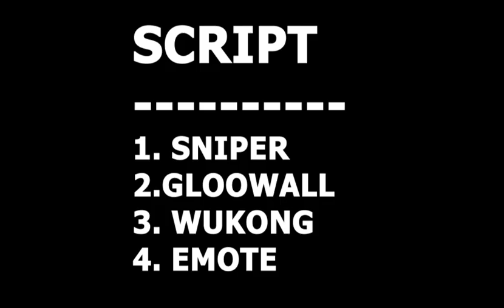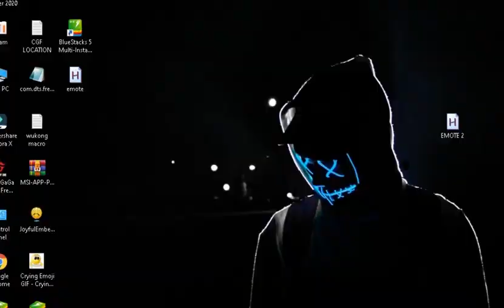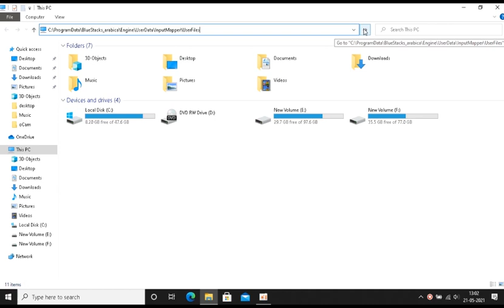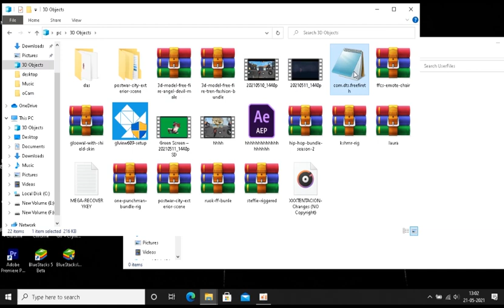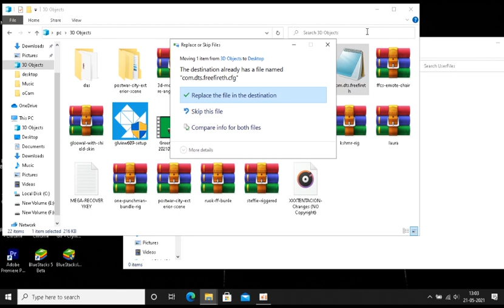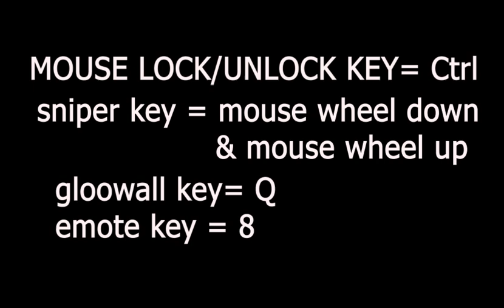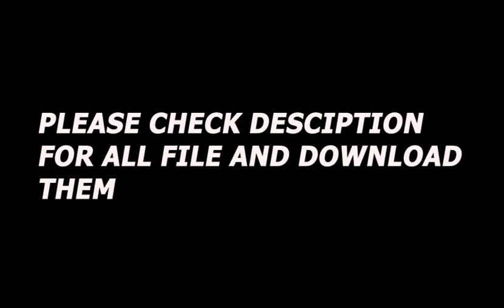RAISTAR SETTINGS BLUESTACKS 5 BETA.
REPLACE CGF FILE HERE👇
C:\ProgramData\BlueStacks_arabica\Engine\UserData\InputMapper\UserFiles

FOR FIND KEY   👇

LIST OF KEY NAME UPDATING SOON ,, PLEASE WAIT

★I PLAY BOTH ON PC AND SMARTPHONE.

★PC Specifications : 8GB RAM , 2 CORE { INTEL I3 }

Software - BLUESTACKS 5 BETA

DAS99 - whom i followed on youtube